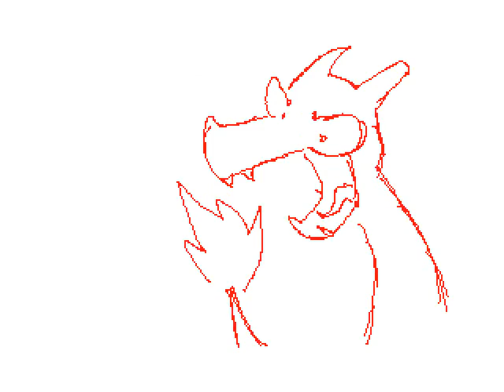Epic's Flipnote - Infinite Screaming